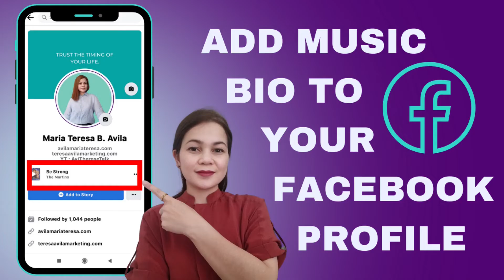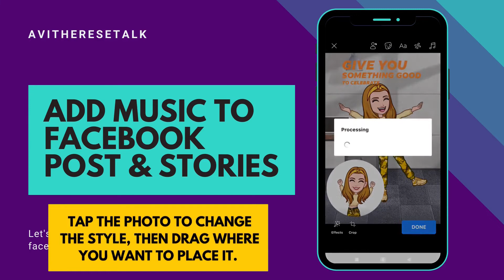HOW TO ADD MUSIC TO FACEBOOK POSTS | FACEBOOK STORIES | AVITHERESETALK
How to add music to Facebook posts and Facebook stories?